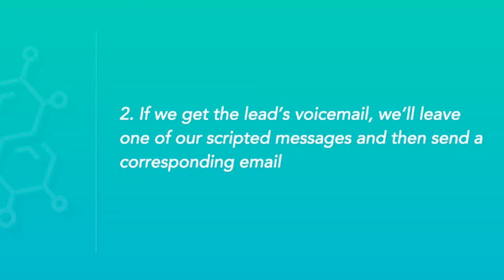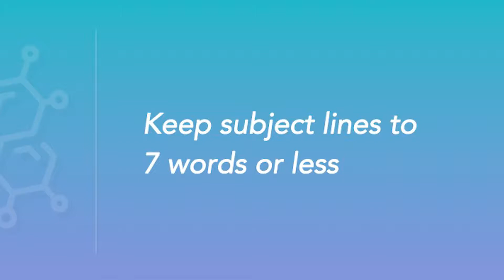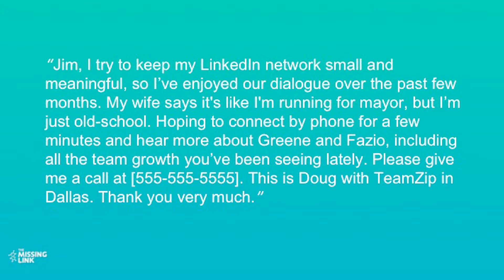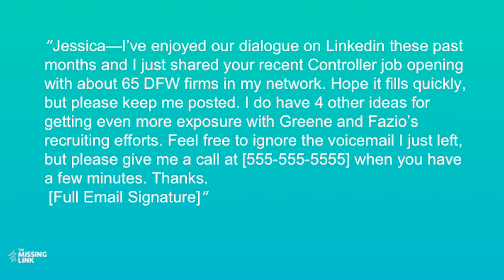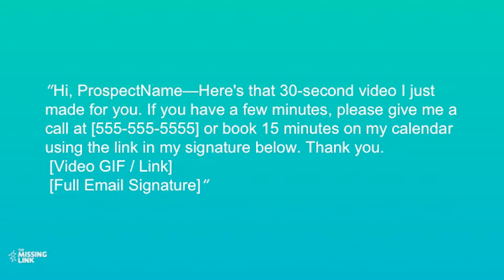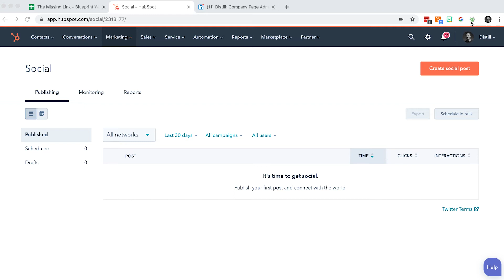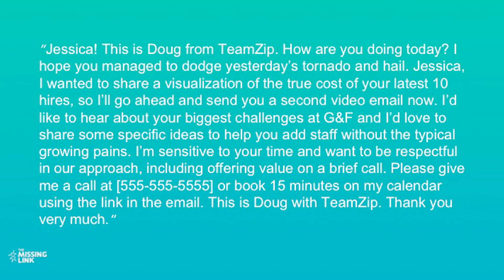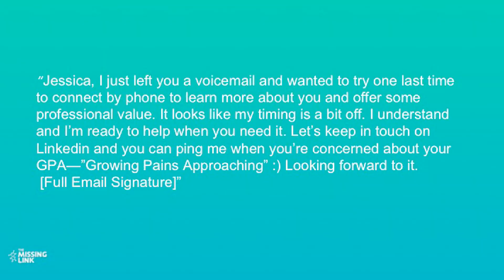Warm Call Scripts That Really Work Using The TML Method (Lesson 6.1)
This lesson covers another batch of messaging scripts, although it’s going to be even more fun today because we have some new media available through voice and email outreach. This is our chance to make our sales prospecting communication highly customized and personal.

NOTE: THIS PROGRAM WAS ORIGINALLY CREATED AS PART OF AN INTERACTIVE COURSE. ALL REFERENCES TO PROFESSIONAL REVIEW OF YOUR ASSETS AND WORK SHOULD BE IGNORED NOW THAT THE PROGRAM HAS BEEN POSTED TO YOUTUBE FOR GENERAL CONSUMPTION.